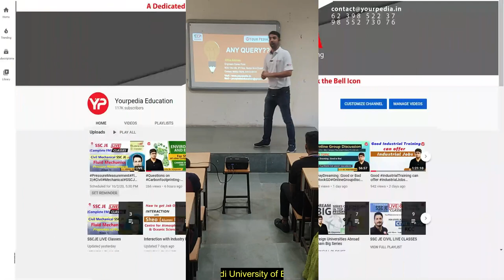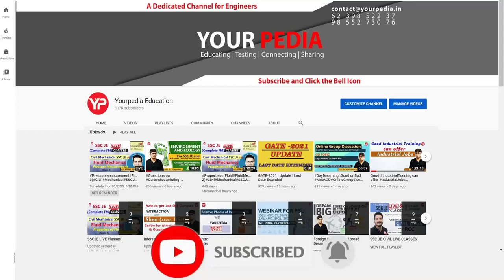Career guidance seminar conducted by ECP @Baddi University of Emerging Sciences & Technology, HP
Interested students who want to prepare for GATE, State JE|AE|SDE|SSC(JE) Exams | Posts, please fill google form

Our Selections
* 500+ Engineer Trainees
* 100+ Assistant Engineers
* 300+ Junior Engineers

Our Expertise
* Expert & Experienced Faculties
* 100% syllabus coverage on time